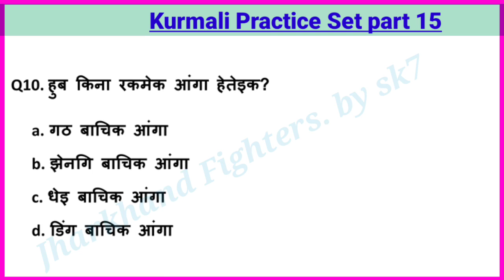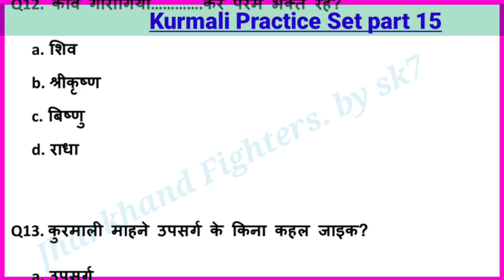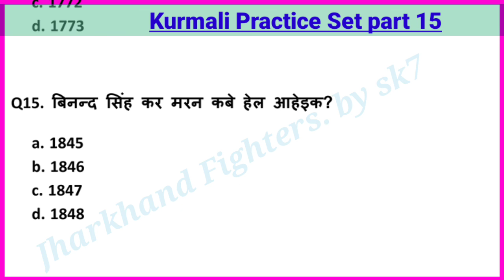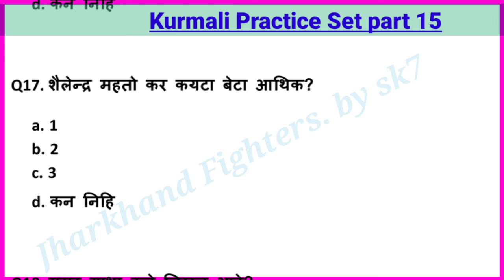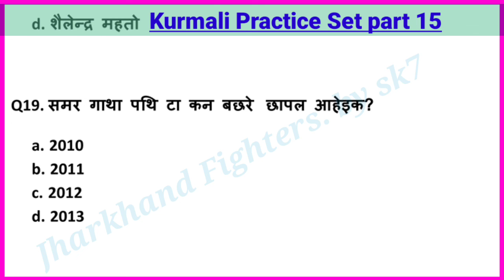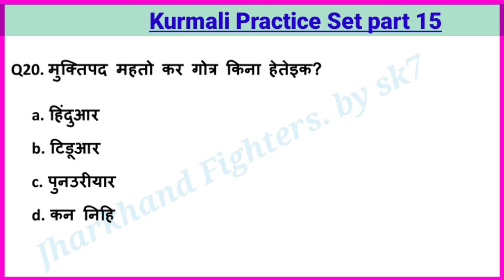Kurmali Practice Set part 15 | kurmali for jssc cgl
Kurmali Practice Set part 15
Kurmali for jssc cgl
kurmali for jpsc
kurmali mcq
kurmali fot jtet
kurmali practice set 15
kurmali for jssc cgl 2022
kurmali for jssc cgl 2022 jharkhand fighters by sk7
kurmali practice set part 15 jharkhand fighters by sk7
kurmali free class
free kurmali course
kurmali language
kurmali mcq